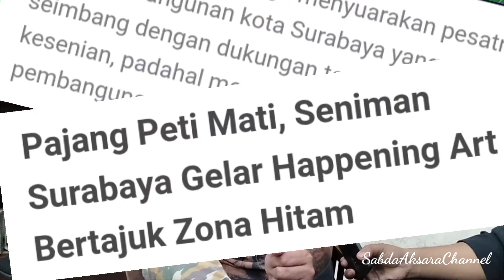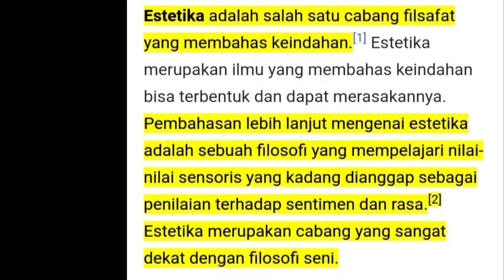ESTETIKA IDIOLOGI TEATER API INDONESIA, wawancara bersama Luhur Kayungga bagian Dua.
Documentary Channel.
pergulatan menjalankan komunitas Teater dengan segala persoalan hidup, estetika, idialisme, realitas kota dan perubahan zaman yang semakin kapitalistik.